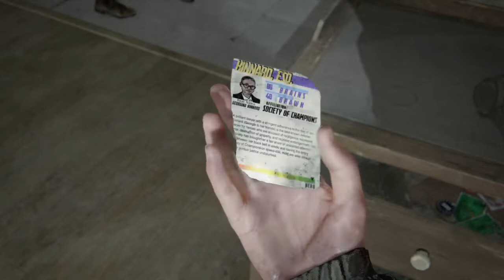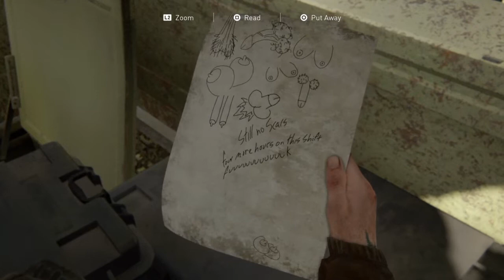"Capitol Hill" With ALL COLLECTIBLES - The Last of Us™ Part II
We make our way towards the next known location of one of our hit-list, at the Channel 13 Station...